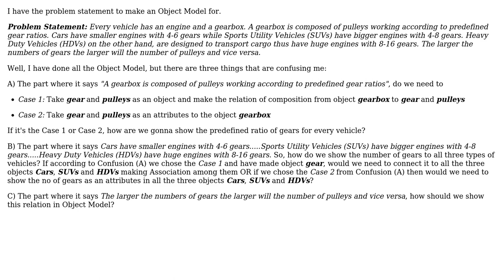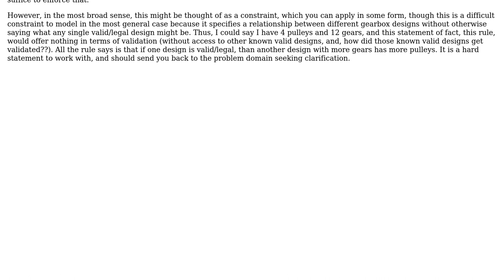Software Engineering: Creation of Object Model Using UML Conventions (2 Solutions!!)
Software Engineering: Creation of Object Model Using UML Conventions

With thanks & praise to God, and with thanks to the many people who have made this project possible! | Content (except music & images) licensed under CC BY-SA | Music | Images & others | With thanks to user Robert Brautigam user Khubaib Khawar user franiis user Erik Eidt and the Stack Exchange Network Trademarks are property of their respective owners. You are responsible for your own actions.